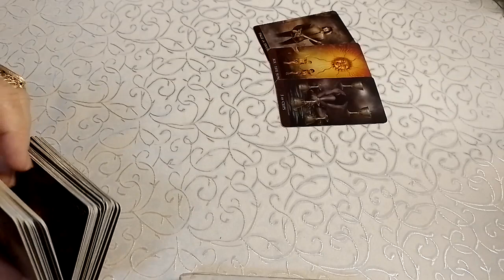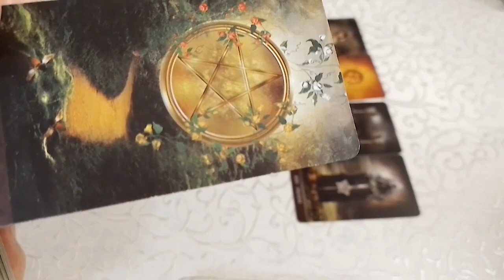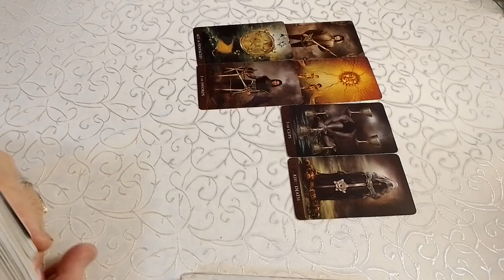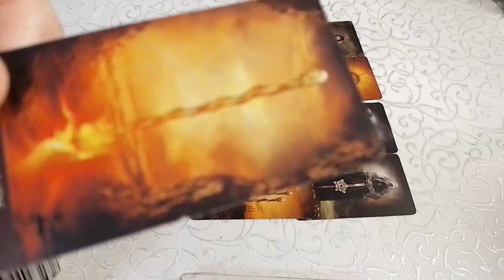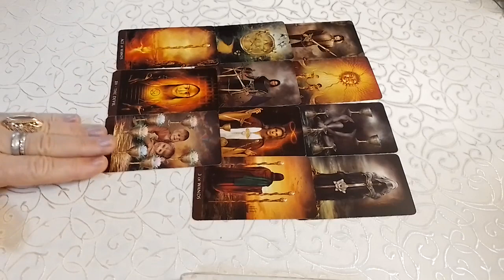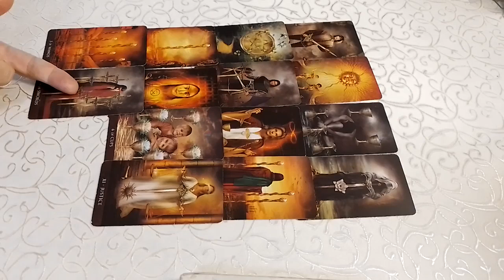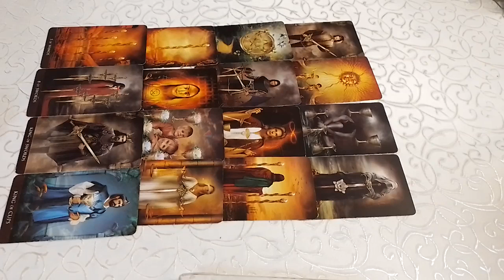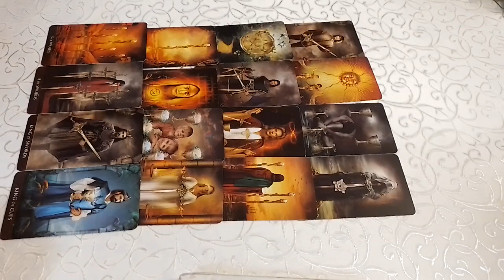💃💯💲 ВЕСЫ 2024 год - ТАРО ПРЕДСКАЗАНИЕ !!! ЧТО ПО СУДЬБЕ ???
Спасибо что зашли на мой канал, приглашаю подписаться, прошу поставить лайк - вам не тяжело а мне приятно, нажимайте колокольчик чтоб не пропускать мои новые видео, и приятно будет если вы оставите свой комментарий !

💃💖 ВЕРНЕТСЯ МОЙ ЛЮБИМЫЙ И ЧТО У НЕГО В ЖИЗНИ ПРОИСХОДИТ, ЧТО ДУМАЕТ ОБО МНЕ ??? :